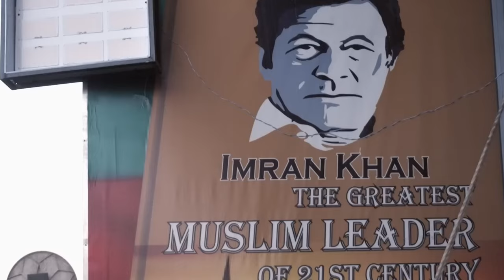This too will pass Pakistan | Ekrem | PTI Latest Song